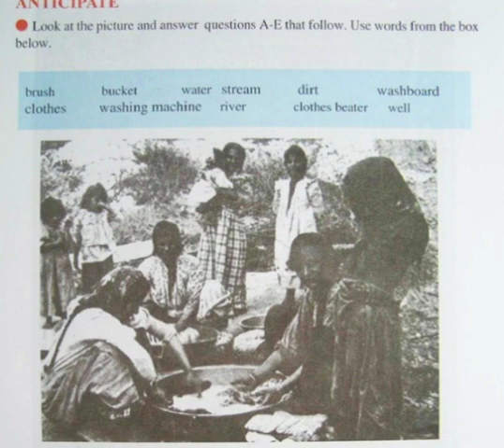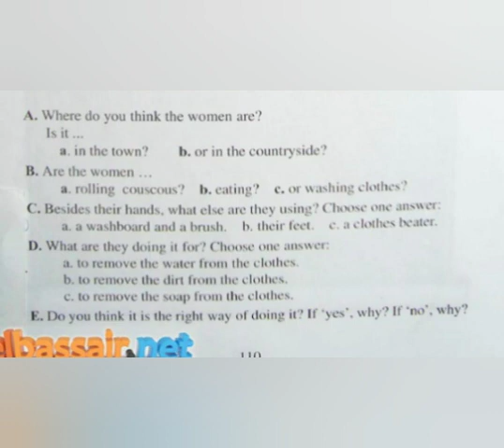شرح دروس وحلول تمارين الكتاب المدرسي لغة انجليزية لتلاميذ السنة اولى ثانوي جميع الشعب الصفحة 110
شرح دروس الكتاب المدرسي لغة انجليزية لتلاميذ السنة اولى ثانوي جميع الشعب